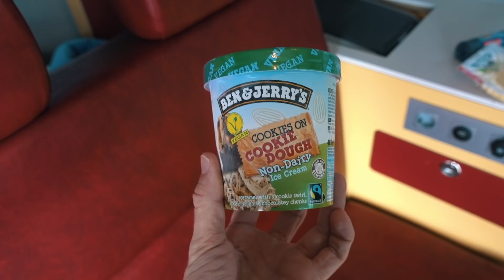SO ETWAS haben wir NOCH NIE GESEHEN ∙ Portugal Roadtrip ∙ Vlog 146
Wir fahren vom Norden runter Richtung Algarve Portugal und werden von der Landschaft der Alentejo Region richtig überrascht. Außerdem zeigen wir euch noch die Knochenkapelle, in der mehr als 5.000 Knochen "verbaut sind".

Hier waren wir: Castle of Monsanto, Capela dos Ossos - Knochenkapelle, Monsaraz Castle

Das haben wir leider nicht geschafft: Cabeça da Velha (Sortelha), Piódão Historic Village, Praia Fluvial De Foz D'Égua

Hier haben wir geschlafen: RV Park, 6030-198 Vila Velha de Ródão, Portugal & Parking de autocaravanas Mikki

→ Amazon * einfach nur diesen Link benutzen, wenn du etwas bei Amazon bestellen willst.

Welche Sachen erleichtern unsere Reisen?
🎒Rucksäcke und Sicherheit auf Reisen 🔑

🕶 Sonstiges🍴
Ultraleichte Isomatte
Ultraleichte Reisedecke
Mikrofaser Handtücher

📹Kameras 📸
Externe Festplatte (2TB)
Hauptkamera: Fuji XT-3
Dome Port
Drohne für Ansteige & Reisende
ND-Filter für Drohne

**Eigenwerbung